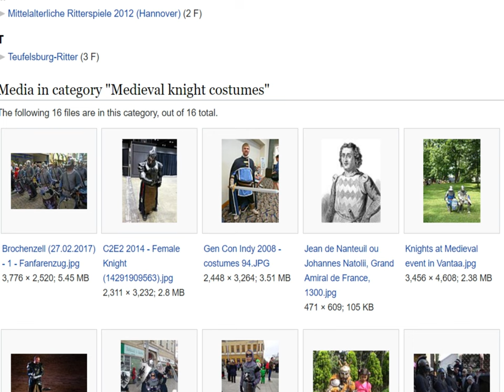Who is Curta'n Wall?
a short “review” about  Curta'n Wall